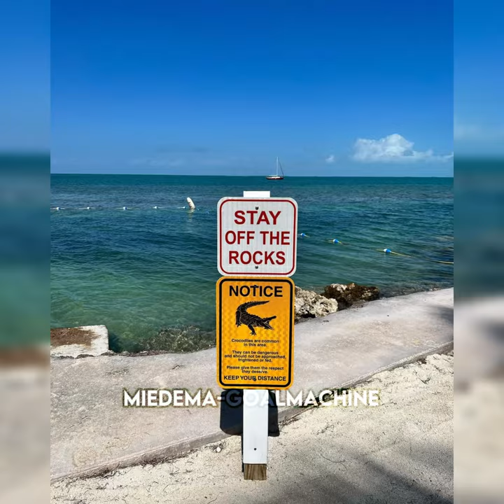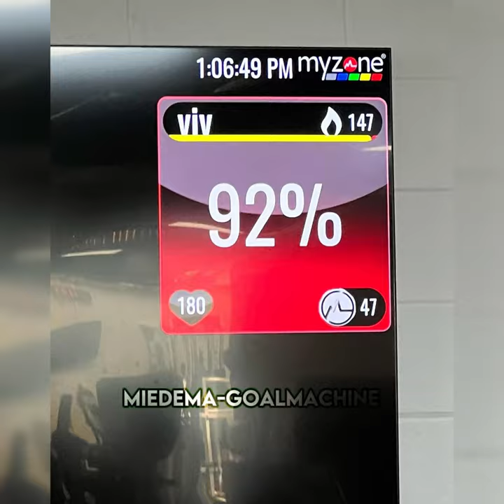Vivianne Miedema 2023 - (Almost) All Photos And Videos From Viv On Insta In 2023 || Happy New Year❤️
Images: @viviannemiedema on insta

I want to thank you all so much for watching my vids last year, and for the
lovely comments!❤️ You made my year much better and even though I don't know you in real life, you're all very sweet people  and I am grateful  that we all have the same interest, so we know each other a bit anyway!
Let's make 2024 even better!❤️
Ps. ignore my bad english

I want to thank all these 👇 people sooooo much, cuz they gave me inspiration and motivation for my edits and I like it so much to watch their edits, cuz they are all great editors!! I just wanted to say that to them, cuz for me you all are goats!! 🐐🐐
(and I'm sure I forgot people too, sorry if I forgot you❤️❤️)